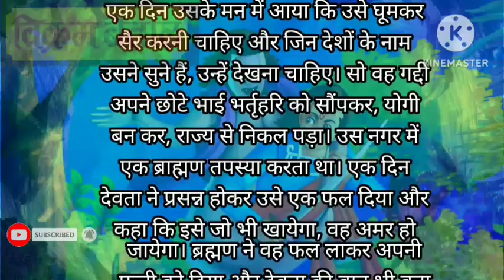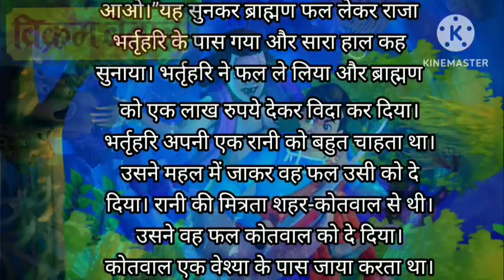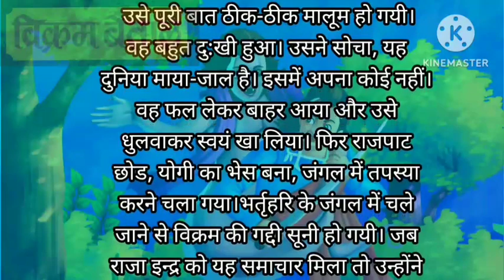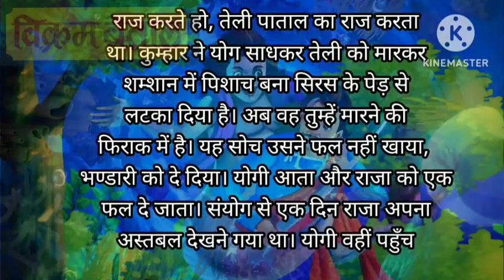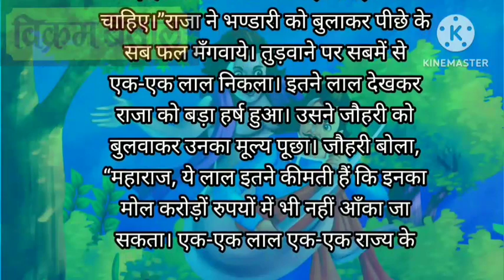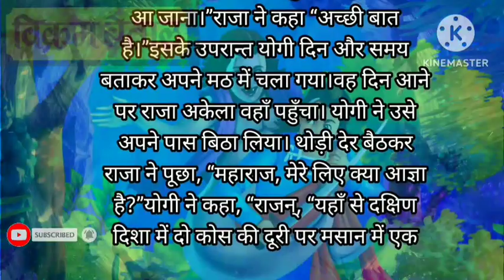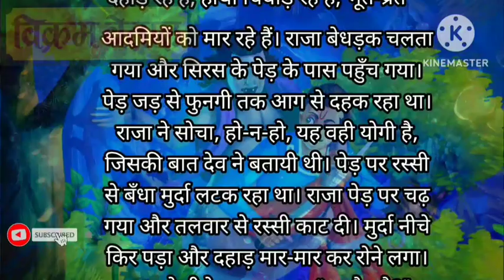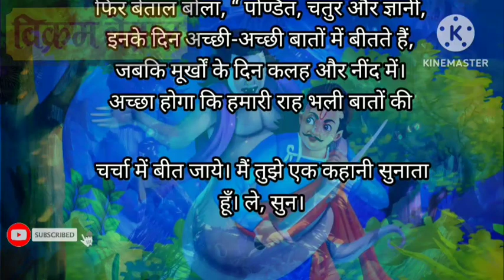Vikram Betal | episode 01 | विक्रम वेताल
Vikram Betal | episode 01 | विक्रम और वेताल